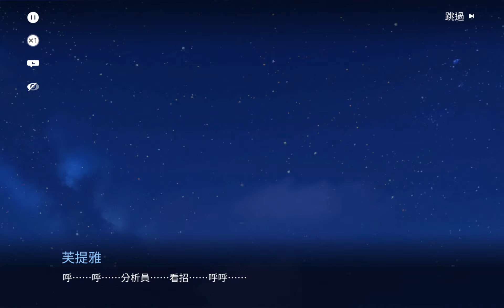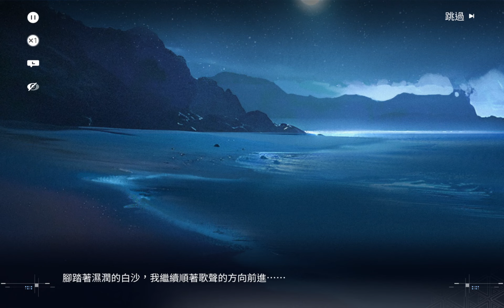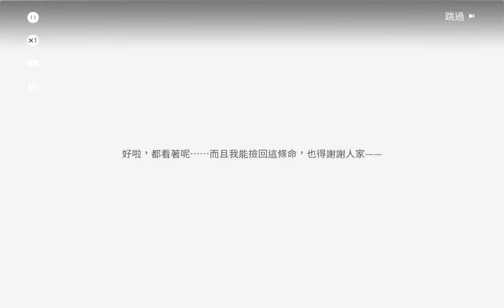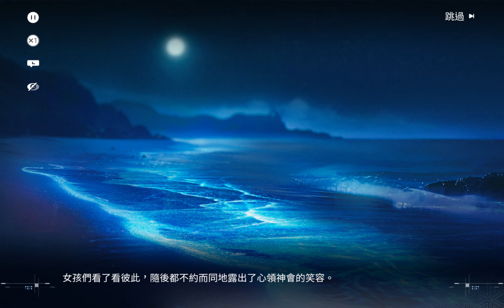2.2版本活動劇情 - 碧水假日(5) [END] | 塵白禁區 | Snowbreak: Containment Zone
素材是凌晨錄的，這次活動劇情真的有誠意，看得很開心。